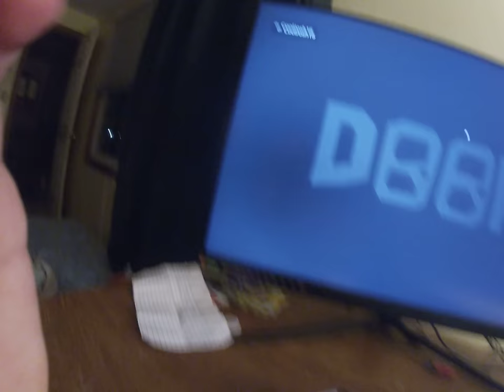I beat doors!!